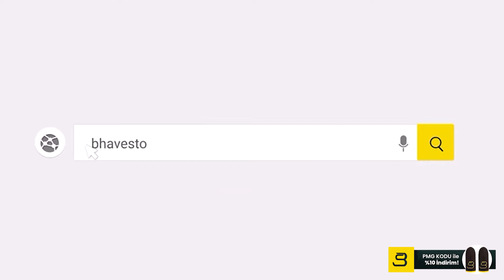YILDIZLAR LİGİ FİNALLERİ ÖNCESİNDE TAKIM İNCELEMELERİ! pubgmobileesports pubgmobile 💫